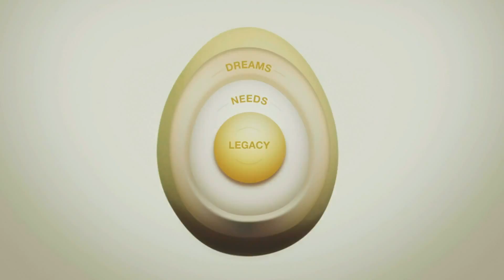CERTIFIED FINANCIAL PLANNER PHOENIX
Financial Planning for Phoenix AZ Investors Includes: Pre-Retirement & Retirement Planning, Income Planning, Social Security Strategies, Tax Planning, IRA & 401(k) Rollovers, Wealth Accumulation & Investments, Life Insurance, Annuities, Long-Term Care, Financial Planning for Women, Transition Planning (due to Job Change, Job Loss, Retirement or Moving to Arizona).

Chandler Office: 1490 S. Price Road, Suite 109a, Chandler, AZ 85286
Mesa Office: 4115 E. Valley Auto Dr., Suite 104, Mesa, AZ  85206

An experienced  Financial Planner  can help YOU prepare for retirement and reach your long-term goals.   Teresa Bear, CFP™, CPA, is an advisor and local investment columnist in the Phoenix Metro Area.

Certified Financial Planner Board of Standards Inc. owns the certification marks CFP(R), CERTIFIED FINANCIAL PLANNER™ and federally registered CFP (with flame design) in the U.S., which it awards to individuals who successfully complete CFP Board's initial and ongoing certification requirements. Investment advisory services provided by Brookstone Capital Management, LLC., a SEC registered Investment Advisor.

Author of the book "She Retired Happily Ever After", Teresa Bear specializes in retirement planning, income planning and asset
preservation for retirees and their loved ones. To order the book, visit Amazon

Teresa Bear is a CPA and a CERTIFIED FINANCIAL PLANNER ™ professional who combines tax knowledge with her expertise with
investments. She is definitely "Smarter Than the Average Bear!"

To find out more about the benefits of hiring a CERTIFIED FINANCIAL PLANNER ™ professional -- CFP ® - check out this video from the CFP ® Board